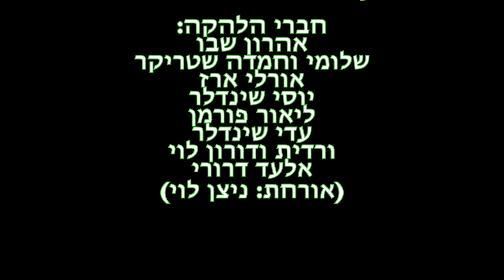גמלירון - יום עצמאות 2020 - הכל זהב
This video is about גמלירון